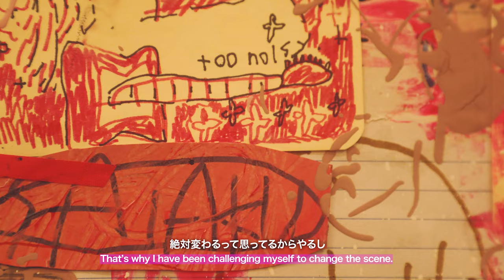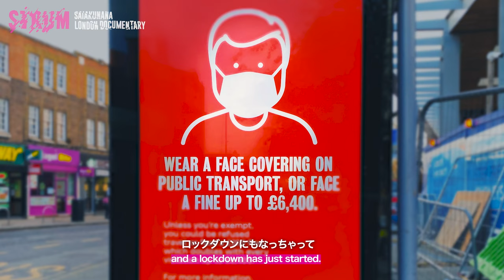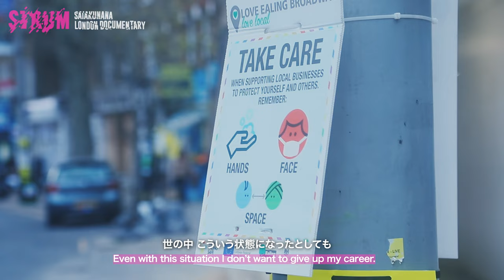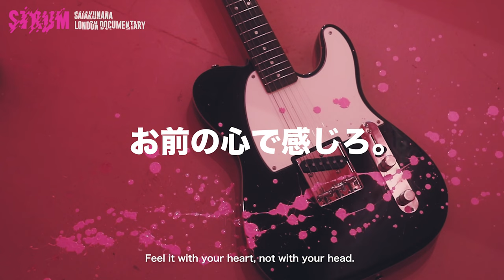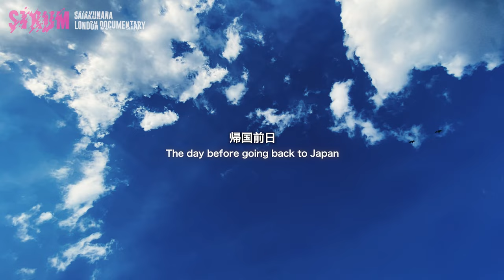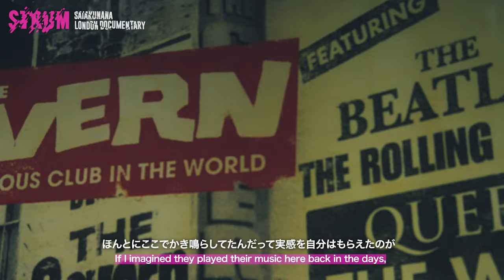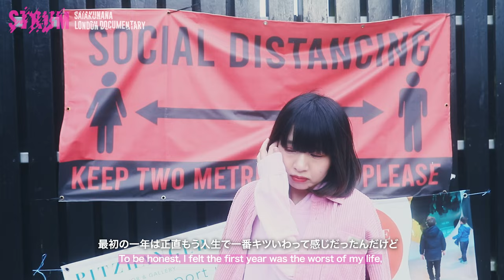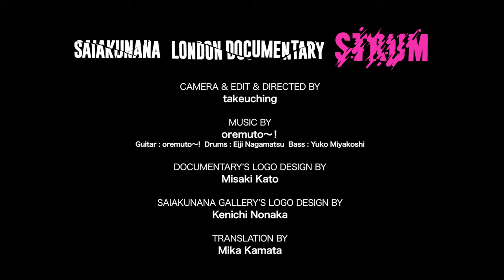SAIAKUNANA LONDON DOCUMENTARY - STRUM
CAMERA&EDIT&DIRECTER BY TAKEUCHING

Guitar : oremuto~!
Drums:Eiji Nagamatsu
Bass:Yuko Miyakoshi

DOCUMENTARY'S LOGO DESIGN BY Misaki Kato

SAIAKUNANA GALLERY'S LOGO DESIGN BY Kenichi Nonaka

TRANSLATION BY Mika Kamata